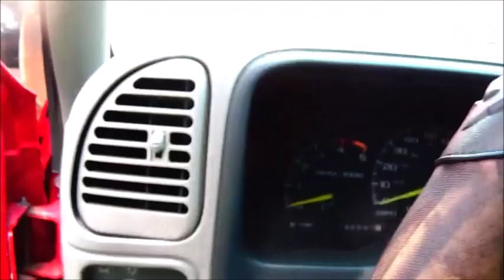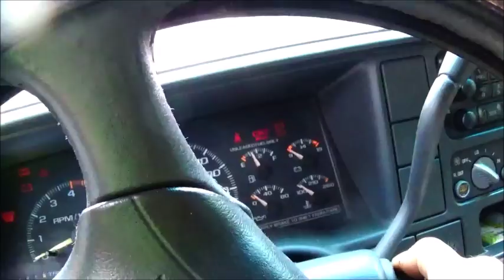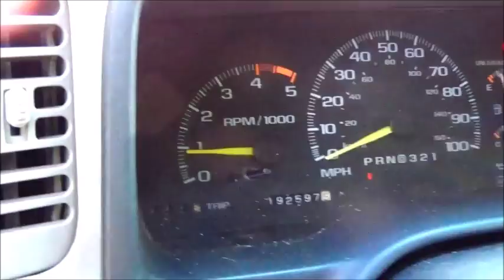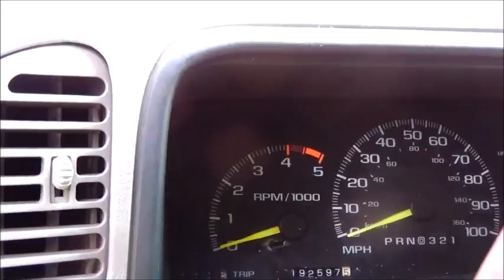Chevy Tahoe, Boy That Was Easy!!